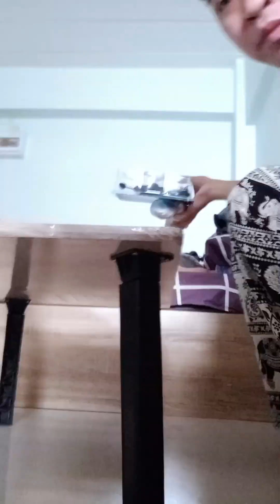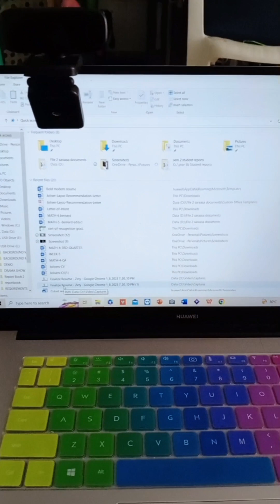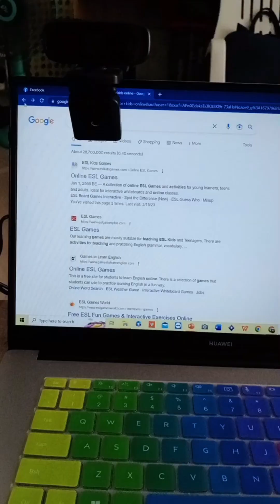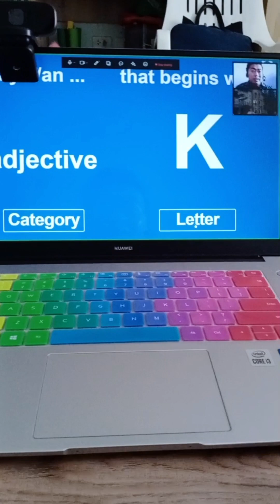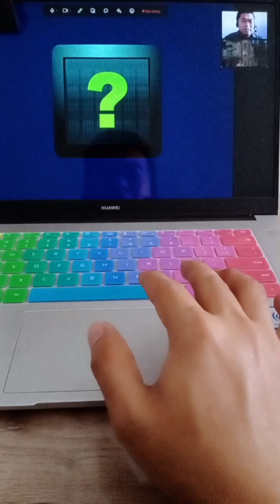HOW I PREPARE FOR MY PART-TIME JOB (SPEAKING SESSION)